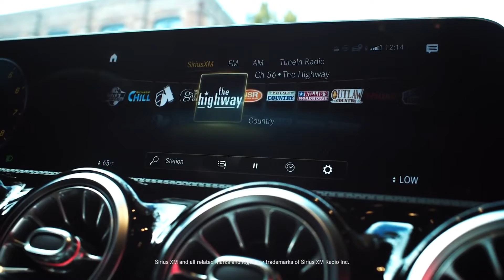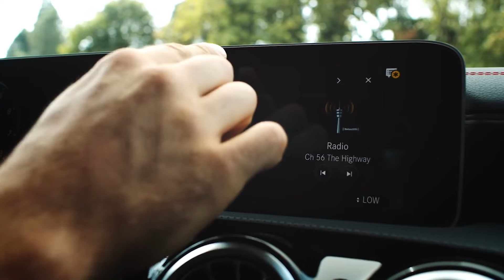The 2020 Mercedes-Benz CLA | Versatility in Motion 🔥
The 2020 MercedesBenz CLA | Versatility in Motion 🔥